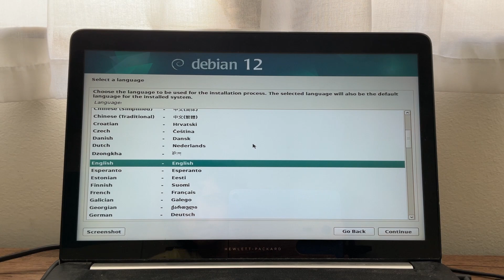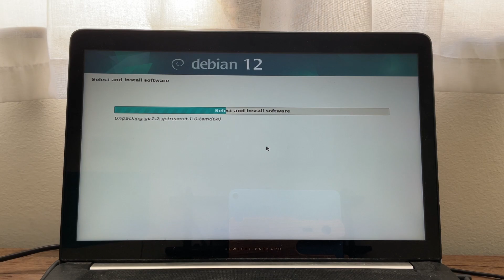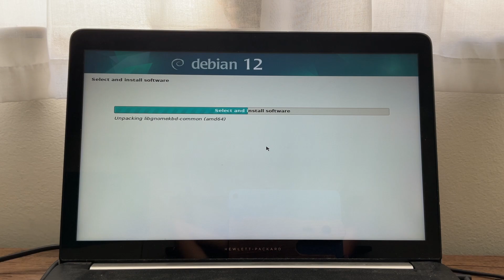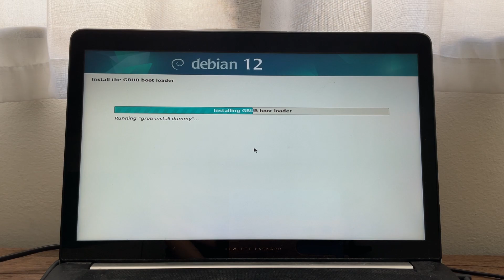I Switched To Debian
I've used several distros recently, and unfortunately the last 2, Alpine Linux and KDE Neon, have been pretty bad experiences on the desktop. This time, I decided to try Debian as it's sort of the the "main" Linux distro in a way, and people love it, especially the latest release, Debian 12, so I'll give it a shot and come back with my experience in 30 days.